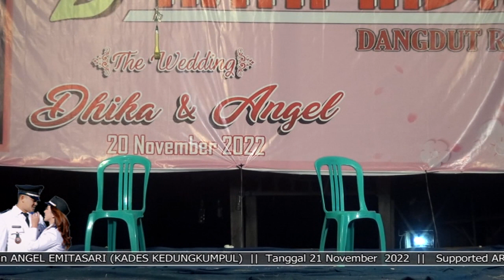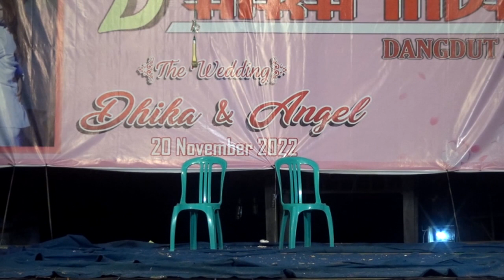Ludruk DHIKA INDRA || Cerita WAHYU PURBO JATI || Part 2